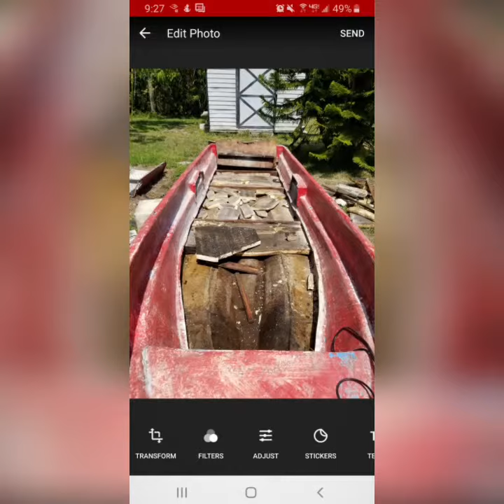18ft Mexican Panga restore quick movie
Rebuilt using all composite. Built for small family trips Nd fishing in and around Punta Gorda.